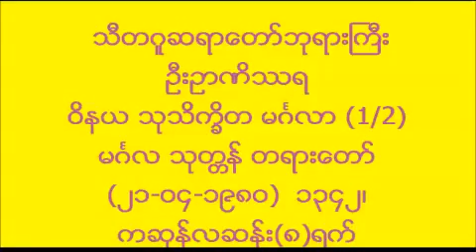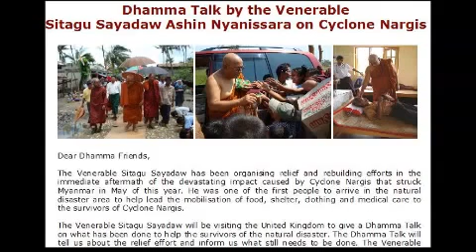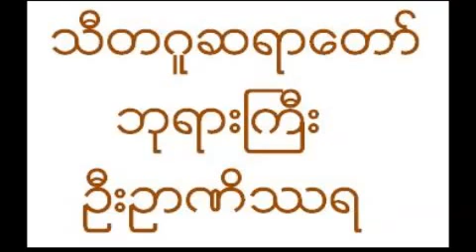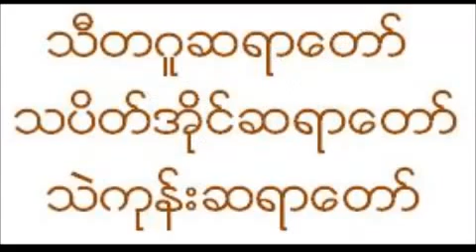9a/38 ဝိနယသုသိကၡိတ မဂၤလာ (1/2) မဂၤလ သုတၲန္ တရားေတာ္ သီတဂူဆရာေတာ္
ဝိနယသုသိကၡိတ မဂၤလာ (1/2)  မဂၤလ သုတၲန္ တရားေတာ္ သီတဂူဆရာေတာ္ အရွင္ဥာဏိႆရ       Aggamaha Pandita သီတဂူဆရာေတာ္
 Dr Nanisarra  (MyanmarNet.Net Dhamma Videos) (ျမန္မာနက္)